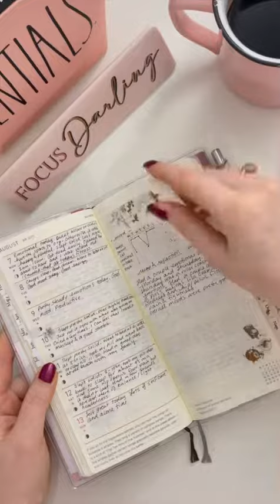Flip of my 2023 Wellness Journal | My first Hobonichi Weeks!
2023 is complete in my first Hobonichi Weeks that I used for my wellness journal.
I learned lot about how my energy and moods work based on how well I take care of myself.
I’m looking forward to implementing what I have learned and continuing to learn and grow more into myself.